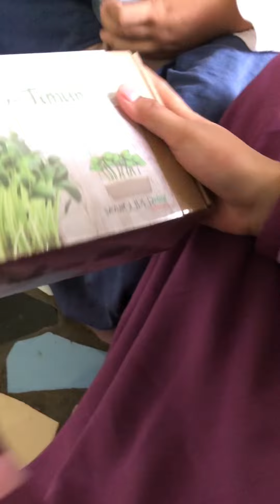Microgreens cap panah merah